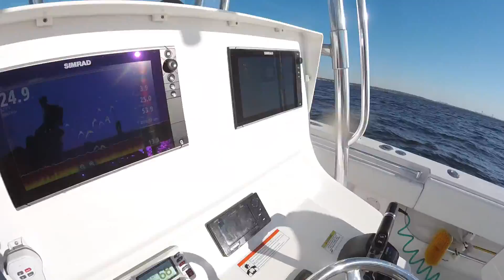Trolling for big stripers in Raritan Bay, NJ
Spent the day fishing for stripers. The bite was slow but we still managed to land our limit of stripers. Both were up to 42 inches.